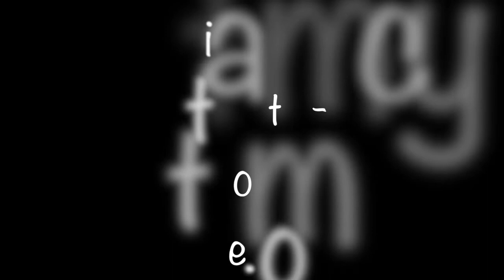Just a little Jumpstart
A short yoga flow to help give a little kickstart if you are just starting your day or need a little something to reset and reenergize.